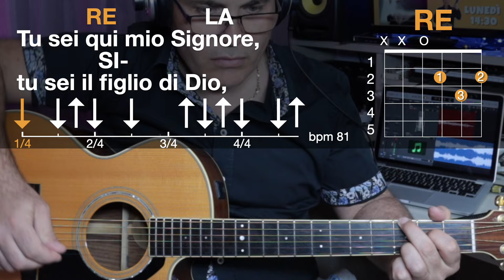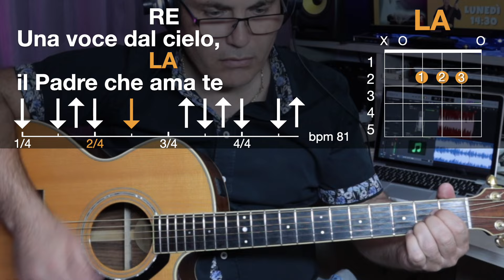TUTORIAL di "TU SEI QUI" brano della produzione musicale "VIVE!"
Angelo Savarino mostra come accompagnare con la chitarra il brano "TU SEI QUI", tratto  dalla produzione musicale dal titolo "VIVE!"

Altri tutorial

- 08 QUESTO È IL DÌ -- LA NOSTRA GIOIA -- È POTENTE IL SIGNOR --GESÙ È IL SIGNOR